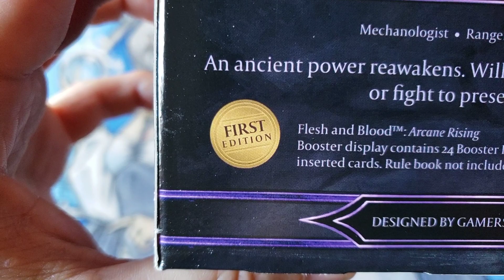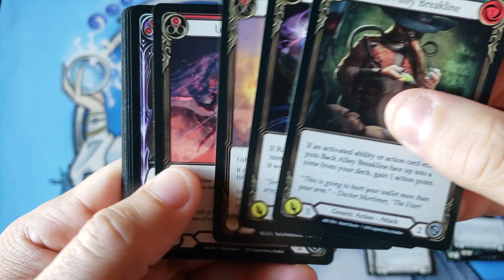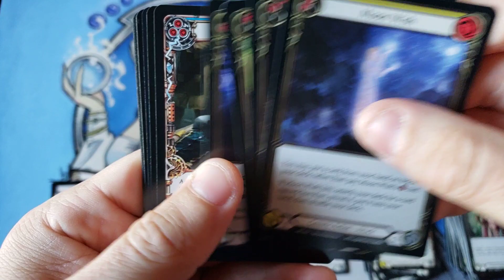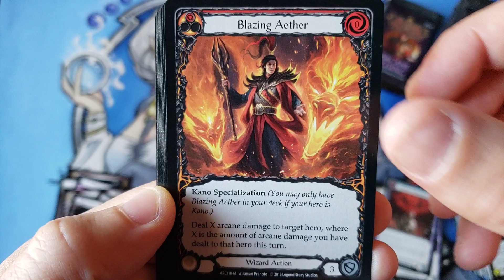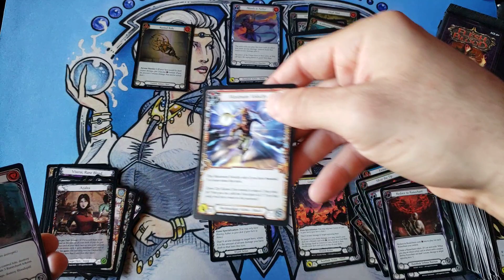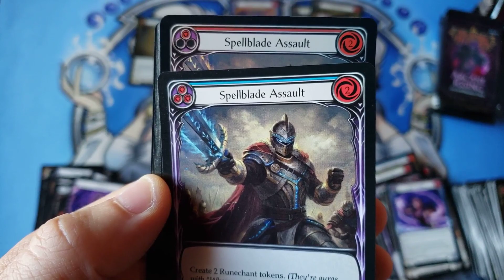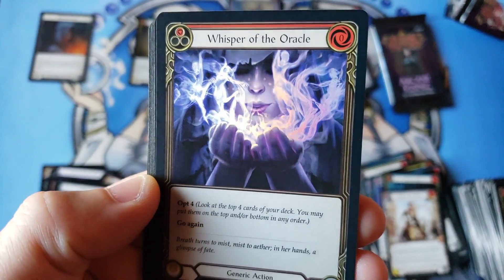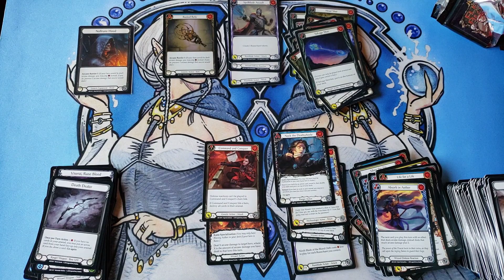FaB - 1st edition - Arcane Rising - $1,985.00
~FAN MAIL~

10950-60 San Jose Blvd.

~ December 2020 Patron List ~

01/01/2021 - Friday Night Special - MTG - Pre-release 17 Bundle Kit
01/08/2021 - Friday Night Special - FaB - Arcane Unlimited Kit
01/15/2021 - Friday Night Special - ???
01/22/2021 - Friday Night Special - ???
01/29/2021 - Friday Night Special - ???

Pre-Orders - Kaldheim - Collector Box
Pre-Orders - Kaldheim - Set box
Pre-Orders - Kaldheim - Commander 6 Deck Set

Commander Legends Draft Box - LIMIT 6

ComLeg 6 Deck Commander Set